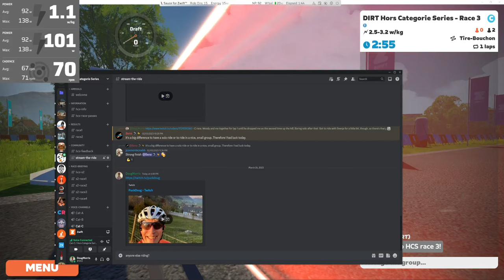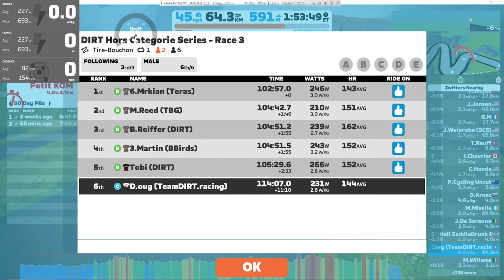2.3. Tire-Bouchon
Doug & Svenja rule France